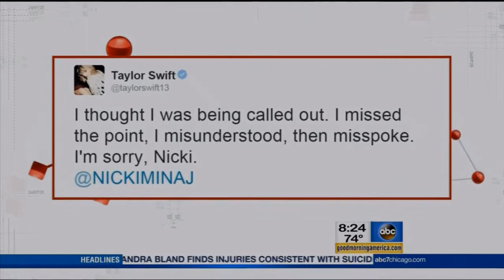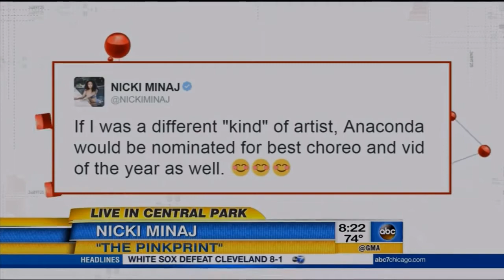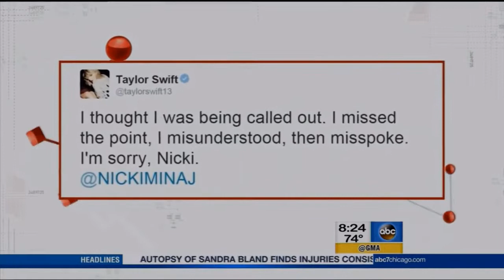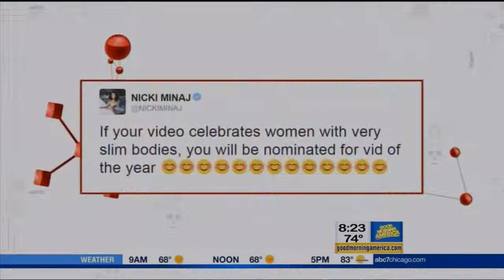Nicki Minaj Good Morning America Interview | LIVE 7 24 15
ONIKA NICKI MARAJ (AGE 32) - SOUTH JAMAICA QUEENS, NEW YORK, UNITED STATES - RAPPER Tour: The Pinkprint Tour (March 16-August 22, 2015) .

We think you understand our love for them! Incredibly talented! ♥ Twitter➜ .